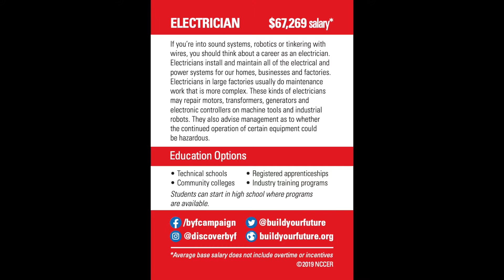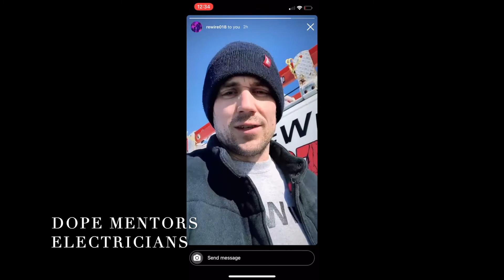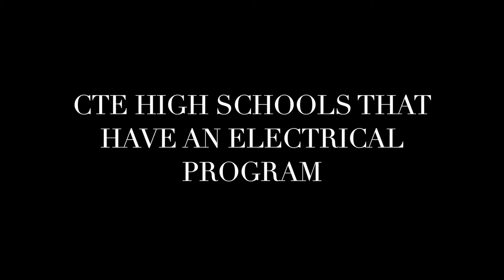Faces of the Electrical trade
CTE